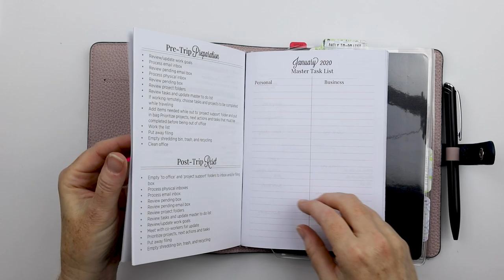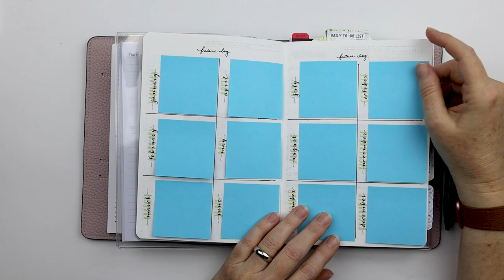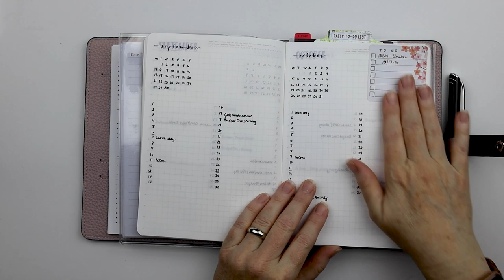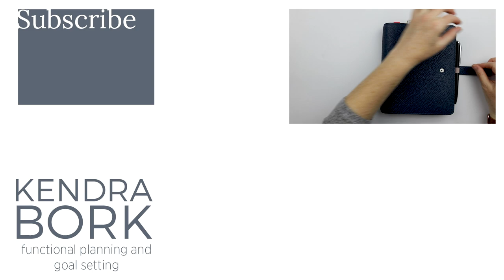Back to a Bullet Journal? 2020 Planner Setup 2.0 | Kendra Bork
I only thought I had my planner setup decided for the new year...

Just listed - the B6 Monthly tip-in version!